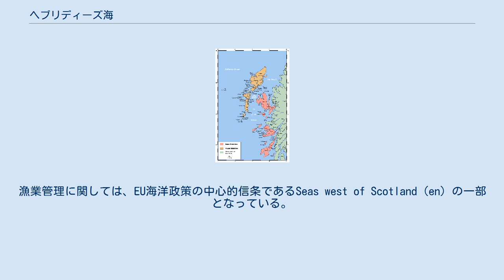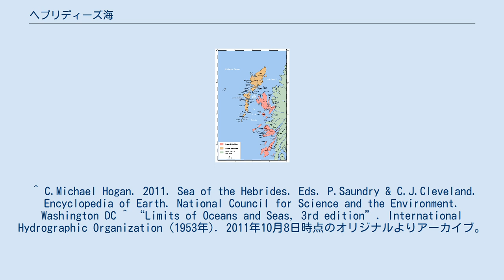ヘブリディーズ海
ヘブリディーズ諸島の地図。
アウター・ヘブリディーズ南部とインナー・ヘブリディーズの間の海域がヘブリディーズ海 ヘブリディーズ海 （ヘブリディーズかい、Sea of the Hebrides）は、北大西洋の海域。
スコットランド西岸にあり、本土と、インナー・ヘブリディーズ北部とアウター・ヘブリディーズ南部の島々とを切り離している。
北でヘブリディーズ海はミンチ海峡につながる 。
国際水路機関は、ヘブリディーズ海をスコットランド西岸内海（en）として定義している。
漁業管理に関しては、EU海洋政策の中心的信条であるSeas west of Scotland（en）の一部となっている。
 ^ C.Michael Hogan. 2011. Sea of the Hebrides. Eds. P.Saundry & C.J.Cleveland. Encyclopedia of Earth. National Council for Science and the Environment. Washington DC ^ “Limits of Oceans and Seas, 3rd edition”. International Hydrographic Organization (1953年). 2011年10月8日時点のオリジナルよりアーカイブ。
2010年2月7日閲覧。